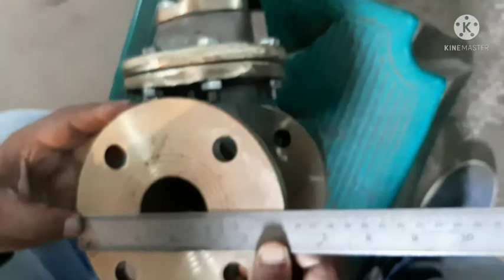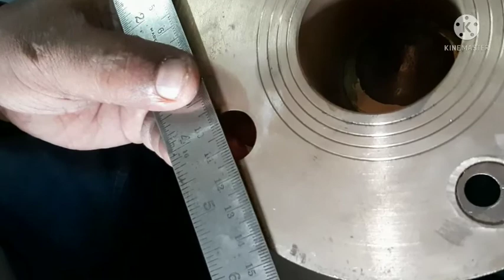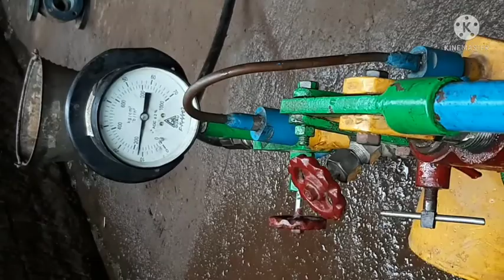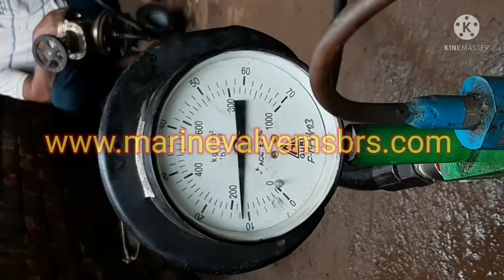DIMENSIONAL & HYDRAULIC TESTING PROCEDURES FOR VALVE. | COMPLETE PROCEDURES OF VALVE TESTING.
COMPLETE VALVE TESTING PROCEDURE. OR HYDRAULIC & DIMENSIONS TESTING FOR MARINE VALVES.

MANUFACTURER:
Mfg. All KINDS OF NON-FERROUS MARINE VALVES, COCKS, STRAINERS & DECK FITTINGS IN INDIA. WITH ANY "IACS" CLASS INSPECTION.

ALSO GIVE YOUR FEEDBACK IN COMMENT SECTION. IT WILL GIVE US AN OPPORTUNITY TO IMPROVE OURSELVES.